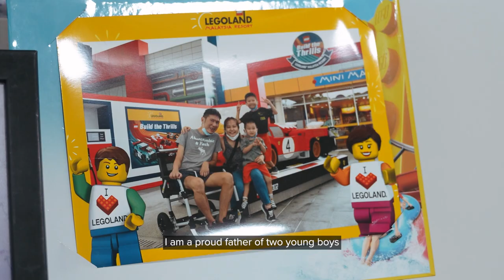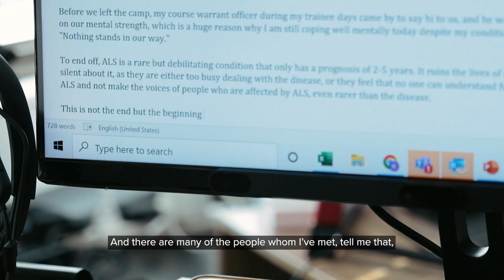Rock The Naked Truth x Toh Kok Peng: Living with ALS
"I was asking, 'Why me?', 'cause I keep an active lifestyle, I eat quite healthily, so I never expected to have a medical condition. And in addition, it is so rare, it’s considered a rare condition - so, why me?"

Toh Kok Peng (@tohkokpeng), 38, father of 2 young boys and part of the Naval Diving Unit, is diagnosed with ALS (amyotrophic lateral sclerosis), a progressive neurodegenerative disease. The harsh truth about this motor neuron disease is that it has no cure and an average life expectancy of 2 to 5 years.

Kok Peng however, remains positive, and maintains a strong sense of optimism to live his life and create more memories with his family.

We spoke to Kok Peng and his wife Wanqi in this intimate interview of how they are coping...

00:50 - What was life like before ALS?
01:43 - How did you find out about your condition?
02:37 - How did you feel then?
03:36 - How has this changed you?
05:04 - Are you scared?
05:32 - How do you hope to inspire others?